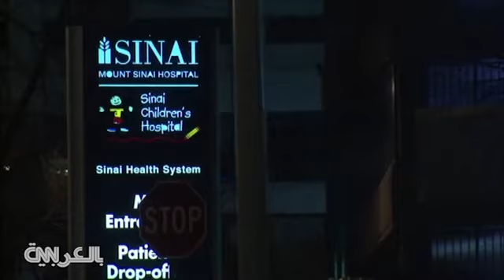born after her mother dying